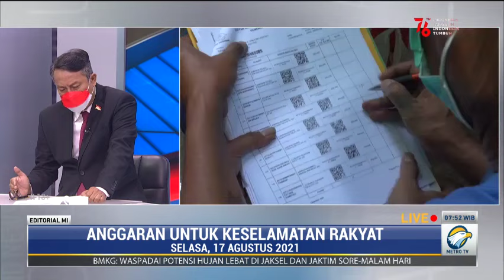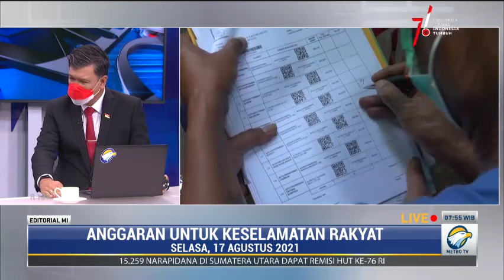Bedah Editorial MI: Anggaran untuk Keselamatan Rakyat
Pemerintah menetapkan anggaran belanja dalam Rancangan Anggaran Pendapatan dan Belanja Negara (RAPBN) 2022 sebesar Rp2.708,7 triliun. Sektor kesehatan dan kesejahteraan sosial masih menjadi prioritas, begitu juga ekonomi, agar bangsa ini benar-benar bangkit dari hantaman pandemi covid-19.